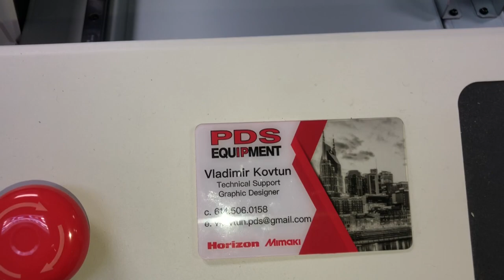Custom Guitar Gift - Mimaki 6042 Mk2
At PDS Equipment we test your ideas before your investment.
If your into custom printing on a wide variety of products. Look no further! Mimaki UV from PDS Equipment is your solution.
PDS Equipment provides free presale test printing.

UJF-6042MkII is advanced flatbed UV-curable inkjet printer that create high-value-added product, achieve superior productivity and print quality, and have a greater ability to accommodate a wide range of application.
Approximately 120% faster print speed than with conventional models.
The best-in-class productivity delivers effective on-demand print production